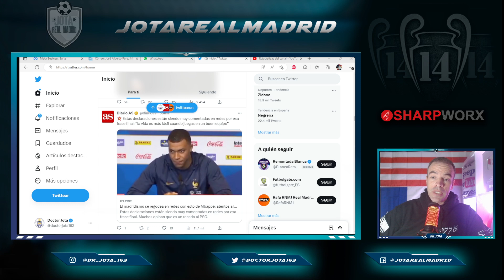Las EXPLOSIVAS declaraciones de Mbappé que no gustarán a Al Khelaifi